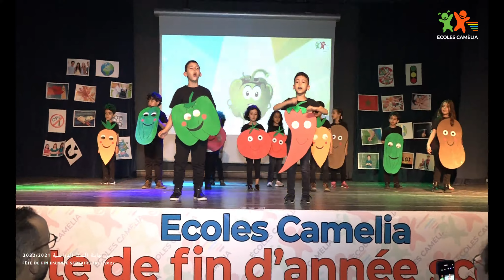مسرحية "الخضروات" من اداء اطفال الروض الكبير -حفل نهاية السنة الدراسية .2021/2022